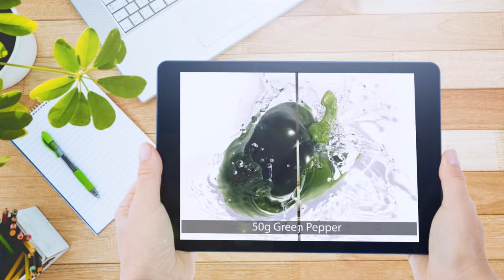Chinese Jellyfish Salad (Chinese Cooking in Xiao's Kitchen)